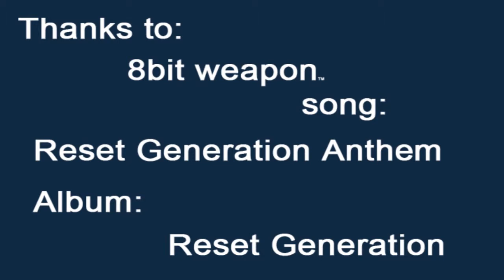Nerdgenious Shortplay: Episode 3 (Xbox 360/Ps3) Dazed and Confused by demons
This Part 3 of Episode 2, I know I've shown this elsewhere but i have decided to have all episodes of Nerdgenious playthroughs located on the Nerdgenious Official youtube channel for all to see, This episode contains the Intro and the initial commentary, to find out more go to my official blog and you can also tweet me on twitter @michaelburhan for any questions about my playthroughs and other projects that i have going on under the Nerdgenious! banner, I always reply...